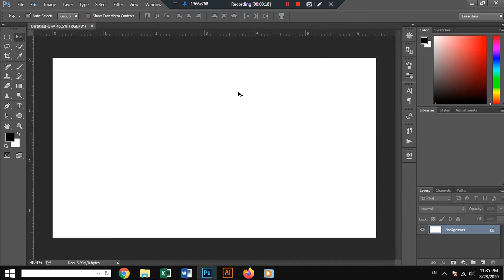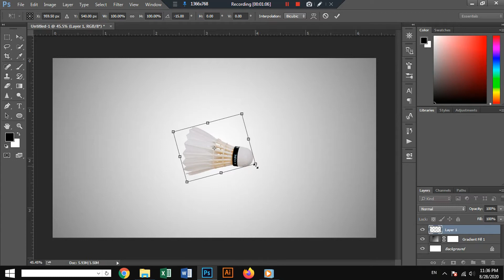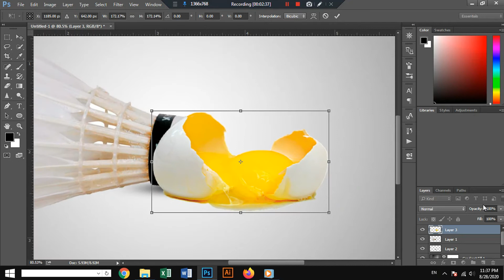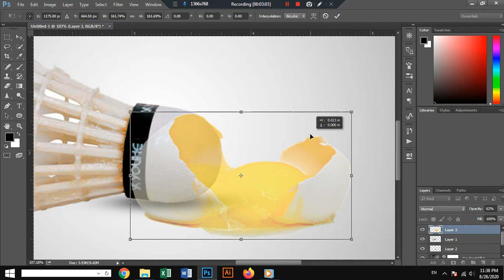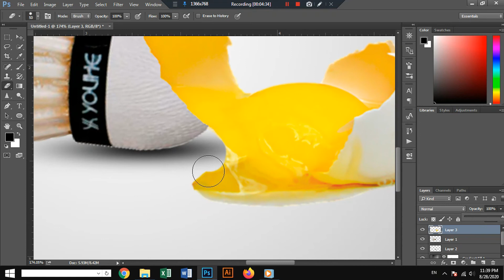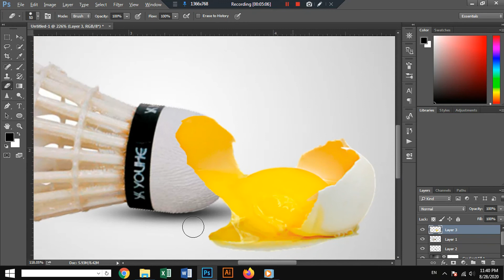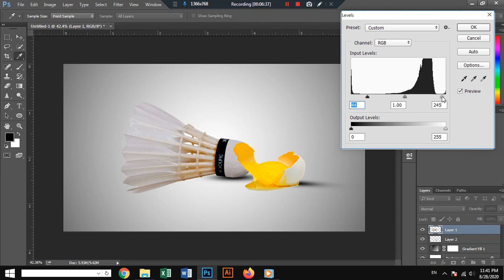Badminton Shuttle And Egg Photo Manipulation In Adobe Photoshop CC